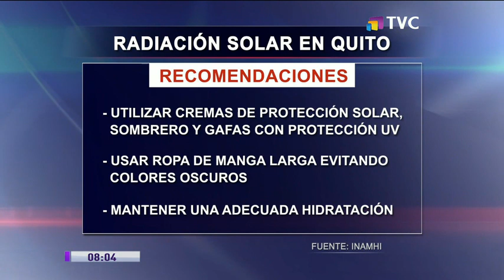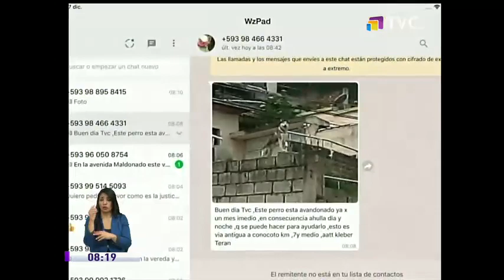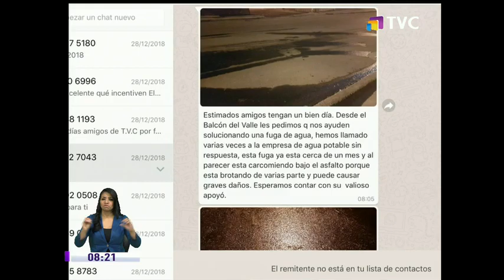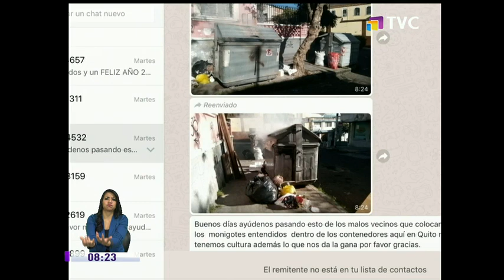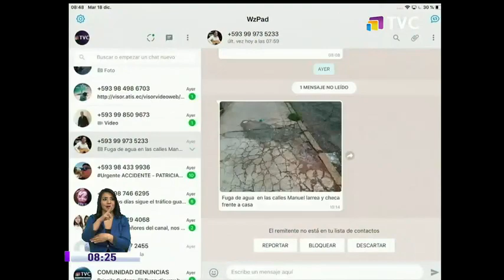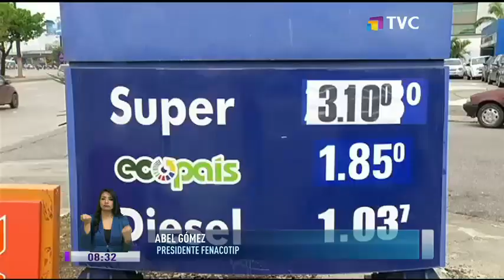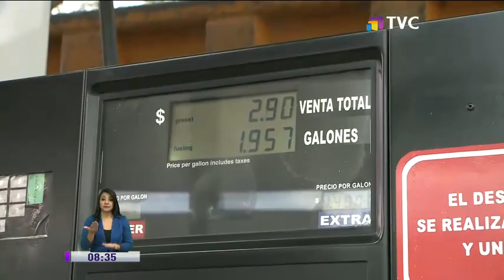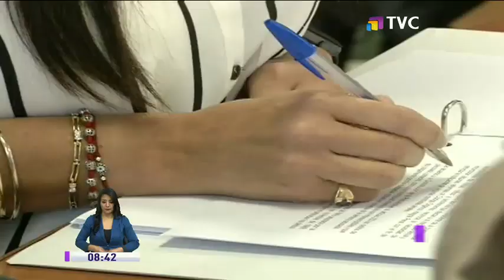TVC en la Comunidad: Programa del 03 de Enero de 2019